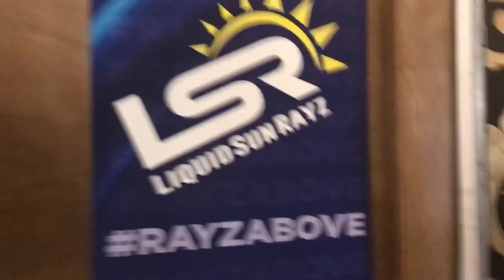SANTI ARAGON | ROAD TO ARNOLD | 1 DAYS OUT | FINAL DEPLETION | LSR TANNING | POSING WITH JOHNNY D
IFBB PRO